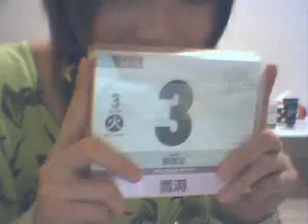愛美筋★13★パンツ全開？！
関口愛美です！web site!

動画ブログを始めました！

腹筋が６つに割れるまで毎日腹筋をします！

毎日更新していく予定です！よろしくお願いします！

ひな祭りっ！！

I am a Japanese talent
To update the blog daily sit-ups Video